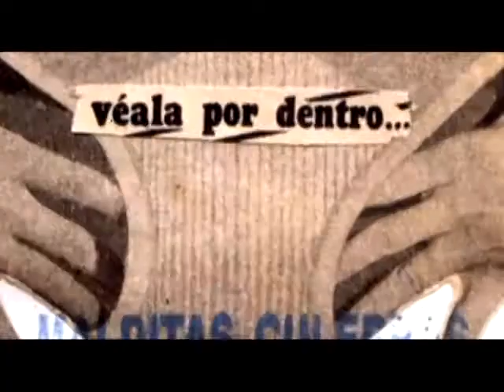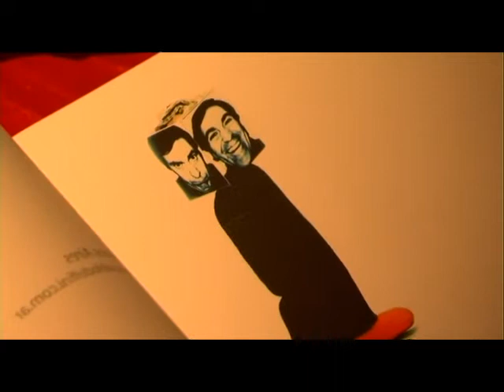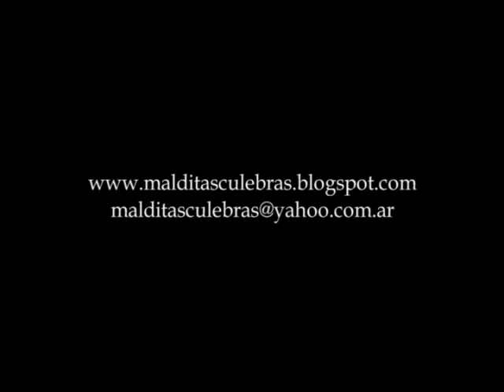Malditas Culebras: Muñeco Autorretrato - Exposición (2009)